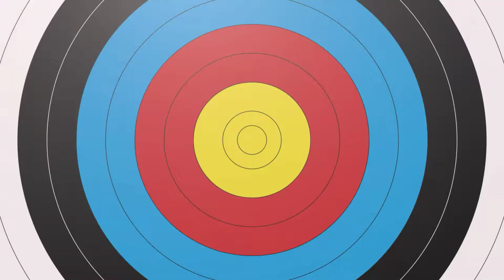Garib Nath Temple Trailer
Kindly see the trailer of our upcoming video